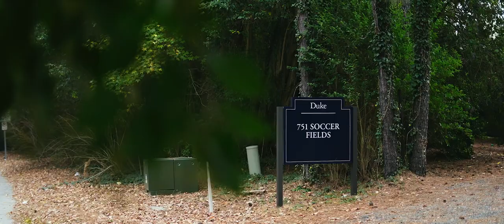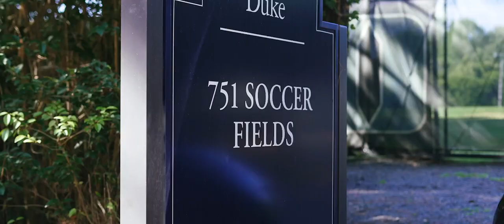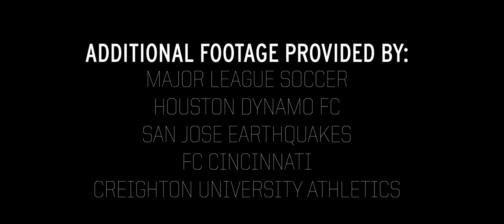Extra Time: A Duke Men's Soccer Feature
Ahead of the Duke men’s soccer season-opener on Friday night, “Extra Time: A Duke Men’s Soccer Feature" dives into the program’s recent success, Blue Devils’ alumni in Major League Soccer and takes a look ahead of the upcoming 2023 season.

Head coach John Kerr enters his 16th season at the helm of the program and holds a 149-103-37 record in Durham. The former Blue Devil standout helped lead Duke to its first national championship in 1986 and was the MAC Hermann trophy winner the same season. He is joined in the feature by associate head coach Michael Brady, assistant coach Kyle Renfro, and assistant coach Tristan Wierbonski.

Fans can look forward to insight into multiple former Blue Devils that are currently playing for MLS clubs, including 2022 stars Shakur Mohammed and Peter Stroud and additional alums Thorleifur Ulfarsson, Ian Murphy, Jeremy Ebobisse, Brian White, Sean Davis and Sebastien Ibeagha.

The Blue Devils are coming off an undefeated regular season in 2022 and an appearance in the NCAA national quarterfinals. Duke returns eight starters alongside eight additions to its roster, including three collegiate transfers and two international signings. The season opener against Jacksonville on Friday, Aug. 25, is scheduled for a 7:30 p.m. start at Koskinen Stadium.